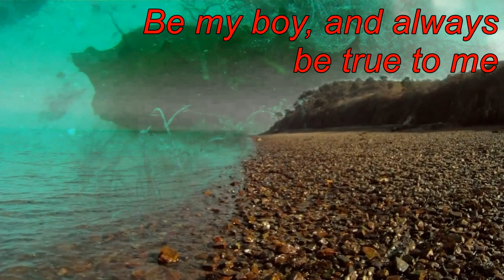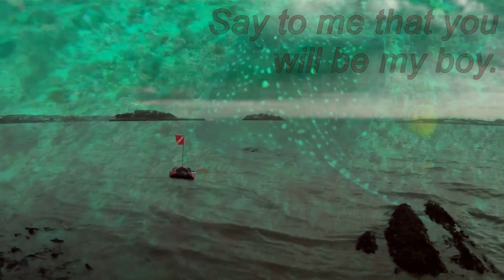Be My Boy by The Paris Sisters /With Lyrics